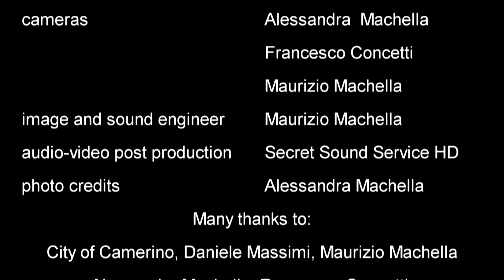"Dança das Crianças" - Daniele di Bonaventura & Giovanni Ceccarelli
Daniele di Bonaventura - bandoneón
Giovanni Ceccarelli - piano

"Dança das Crianças" (G. Ceccarelli)

Filmed and recorded at Teatro Marchetti, Camerino, Italy on Jan. 3rd 2013.
Image and sound engineer: Maurizio Machella.
Audio-video post production: Secret Sound Service HD.